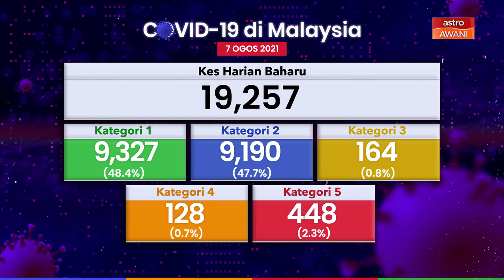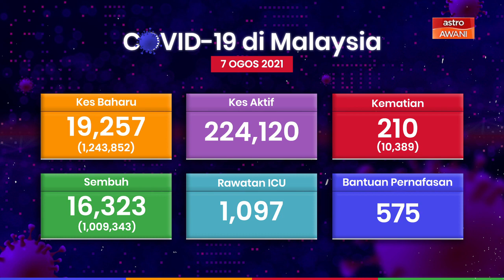COVID-19 di Malaysia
96.2 peratus daripada lebih 19 ribu kes baharu yang dicatatkan hari ini adalah pesakit kategori 1 dan 2. Kes baharu turun sedikit hari ini, dengan 19,257 kes dicatatkan.
Jumlah kematian bagaimanapun, kembali melebihi 200 orang.